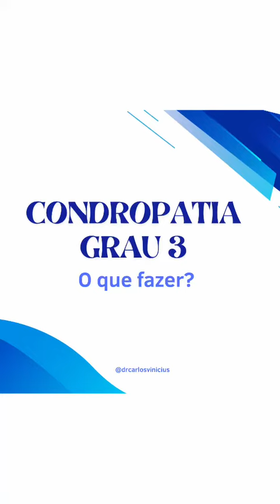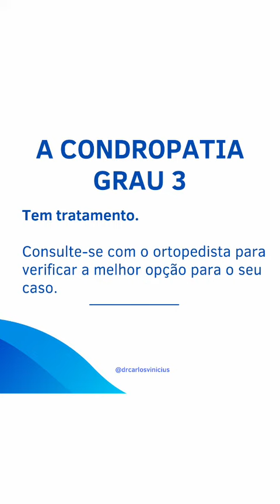Condropatia grau 3. O que fazer? Tem tratamento?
Precisa de ajuda? Mande msg no whatsapp para resolvermos isso.

Caso você tenha alguma dor nas articulações ou necessite de cirurgia de joelho, conte comigo pra te ajudar.

Dr Carlos Vinícius - CRM 140189